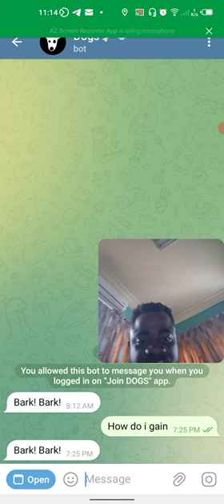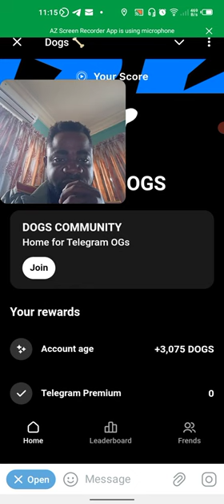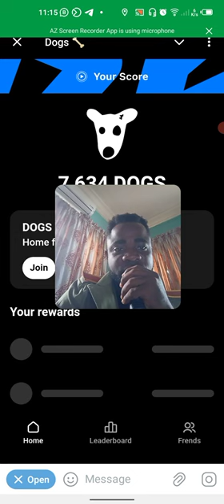Dogs House BOT Telegram Game July 2024 (dogshouse_bot)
Dogshouse_bot The most Telegram-native memecoin.

DOGS Telegram bot
DOGS House BOT
Dogs Community